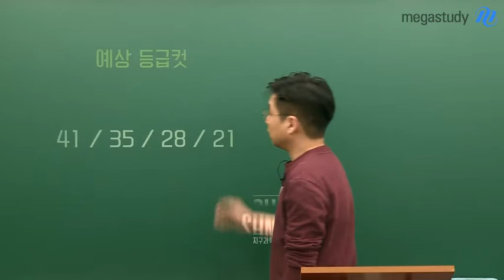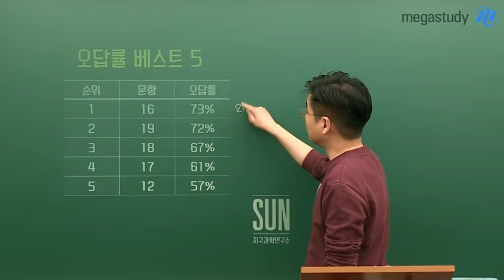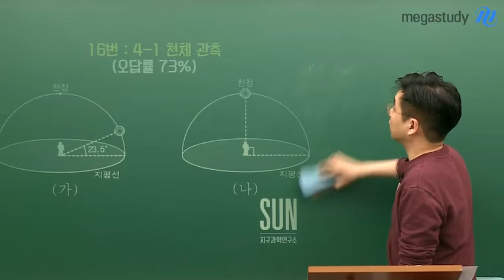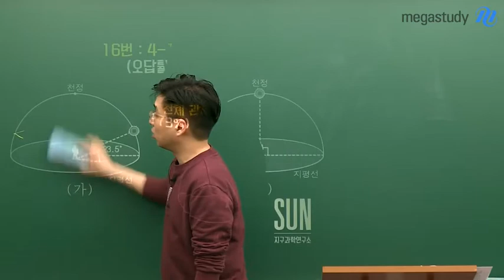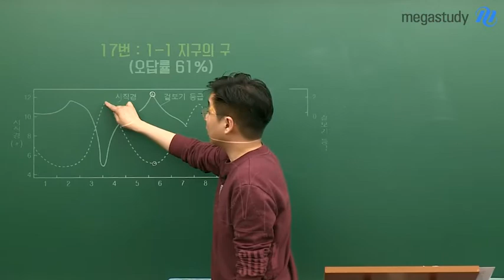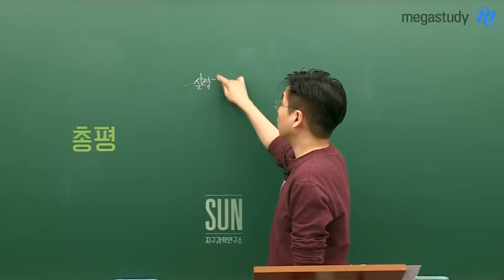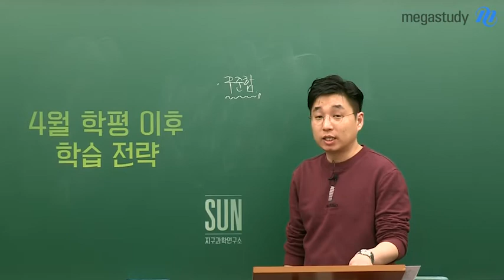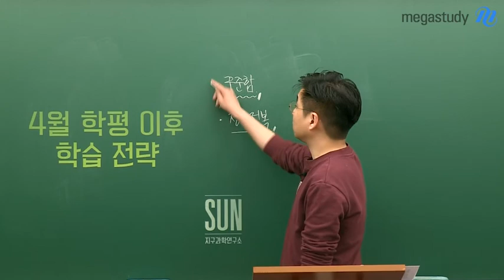[메가스터디] 지구과학 박선쌤 - [4월학평] 박선 선생님의 지구과학I 총평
박선 선생님이 깔끔하게 정리해주시는 4월 학평 지구과학I 총평!

1. 오답률 베스트 5문항
 1) 16번, 오답률 73%
   - 위도별 일주운동 특징으로 하짓날 태양 최대 고도에 대한 문제
   - 이 문제를 틀렸다는 것은 아직 학습량이 부족한 것!
 2) 19번, 오답률 72%
   - 개기월식 문제
   - 올해 1월 31일 실제 일어난 현상으로 수능에 나올 가능성이 크다!
 3) 18번, 오답률 67%
   -  외계 행성 탐사의 기본적인 정의를 묻는 문제!
 4) 17번, 오답률 61%
   - 겉보기 등급 + 시직경 그래프해석
   - 밝기 변화가 일어날 때 행성들에게 나타나는 특징이 각각 다르므로 이번 기회에 한번 더 정리!
 5) 12번, 오답률 57%
   - 기후변화와 관련된 문제
   - 기본기가 매우 중요했던 문제!

2. 4월 학평 총평
 1) 4월 학평 문제는 난이도가 어렵지 않았으나, 실력 평가로 아주 좋은 문제들이었음!
 2) 이번 모의고사 1등급 컷이 비교적 낮으나, 수능은 난이도가 더 높게 출제됨에도 불구하고
    1등급 컷이 45점 이상 올라갈 것으로 이를 대비한 철저한 공부는 필수!
 3) 기본기가 필살기! 천문 공부를 지금부터라도 시작해야 함!

3. 4월 학습법
 1) 우리에게 제일 중요한건 뭐? 꾸준함!!
 2) 천문을 정복하자!

2018년, 공부를 해온 날보다 할 날이 아직 더 남아있습니다.
본인을 믿고 목표를 정확하게 세우며 꾸준한 관리로 지구과학I을 마스터하도록 노력합시다!

박선 선생님이 궁금하다면?